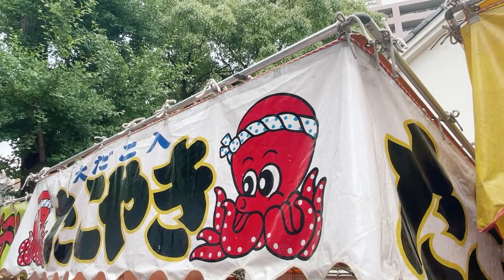Natsuiro Matsuri-A Japanese Street Food and Cultural Festival shrine 795 A.D.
June is summer in the lunar calendar. The Tenno Matsuri is a festival to pray for the extermination of epidemics, the prevention of misfortune, and the prosperity of the local community. It is an urban type of festival similar to the Gion Festival in Kyoto, as opposed to the rural type of festival held in spring and fall to pray for and give thanks for the rice harvest.

The Yoimiya Festival and the regular festival are solemnly held in the presence of the general representatives of the 61 towns, as well as the Ujiko worshippers. The 61 towns and villages of the 61 Ujiko are transformed into a single colorful and magnificent festival.

While portable shrines are often carried with four or six carrying poles in a well, we carry the portable shrine with only two poles. The "mikoshi-buri" (swinging the portable shrine so violently that the phoenix on the roof touches the ground) is a very wild, heroic, and solemn scene.